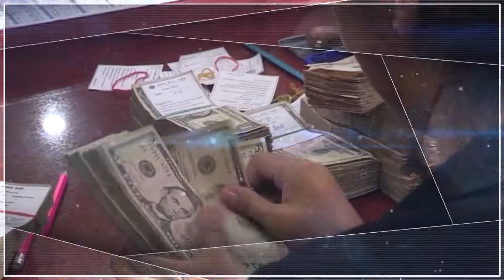ឯកឧត្ដម លី ឆេង ប្រគល់វិញ្ញាបនបត្រដល់សិស្សភាសាអង់គ្លេសជំនាន់ទី៤៥ និងទី៤៦